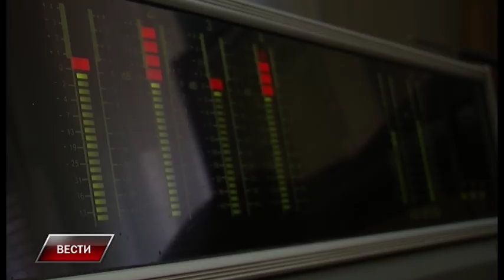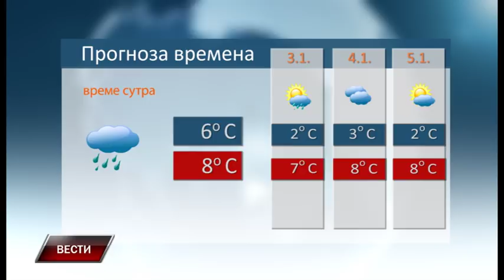Vesti 1 1 2018